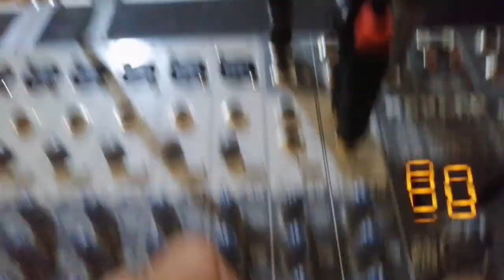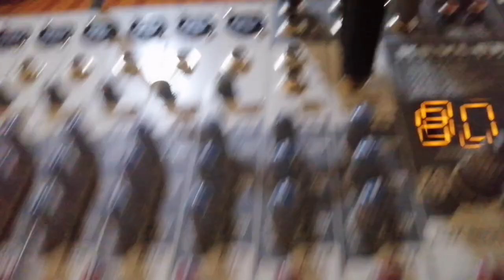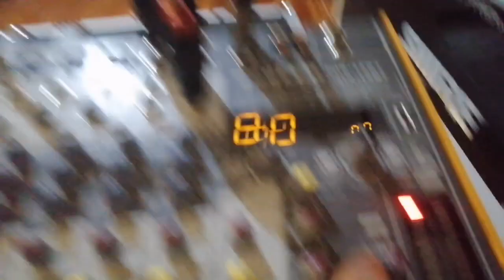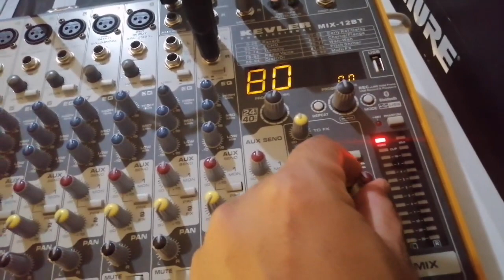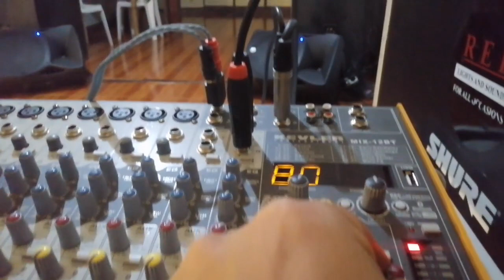How to Set up Stage monitor Stereo mode, Basic Sound System Set up